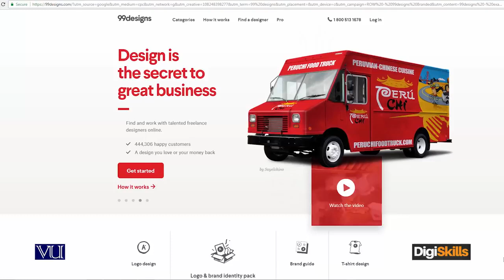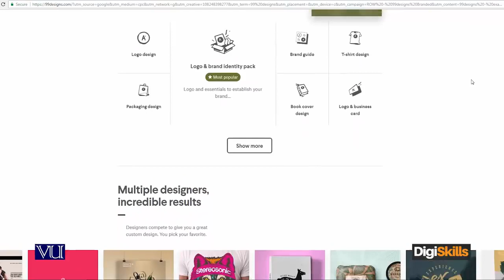Lesser Known But Equally Powerful Freelance Websites 99designs - freelancing by digiskil – digiskill